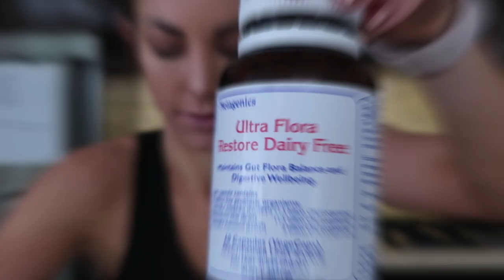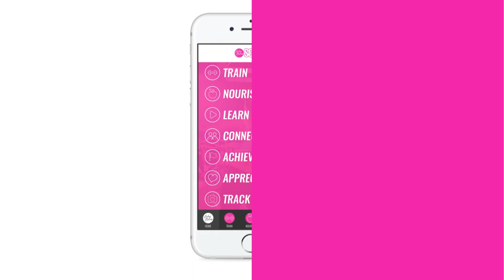THE BEST DE-BLOATING TIPS after a holiday of overeating !!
I love to EAT , especially on holidays and I love to try new foods ,indulge in what I don't normally back home and just compleltly relax and enjoy the social side of eating out whilst away. Safe to say I over eat and of course come back feeling bloated and sluggish!

I wore the same outfit in the after photo and photos are only 5 days apart!

Heres my best tips to get rid of that pretty quickly so you can get back to feeling AMAZING!

This month is FASTING FOCUS in our squad community which is awesome especially for de- bloating and digestion - COME and join us,Levihas a set plan and videos of education to support you along the way- or we have KETO or many other plans even customised to your dietary requirements!

" HAPPYASHY" at checkout

" ASHY " for discount

ELANORA 4221

Love Ashy x